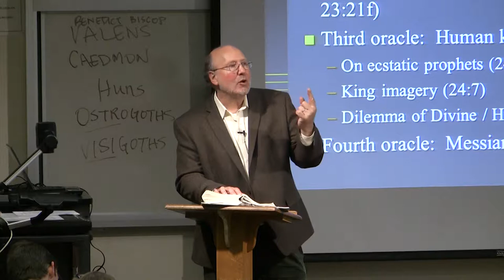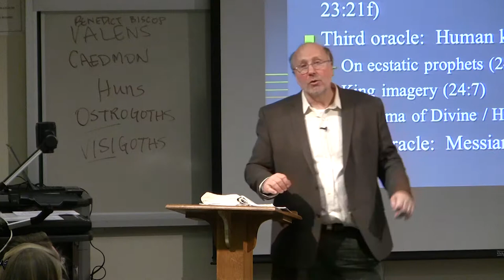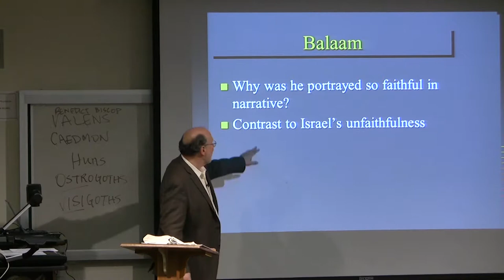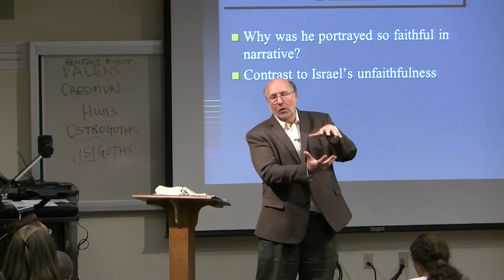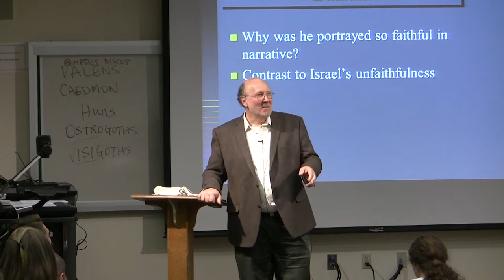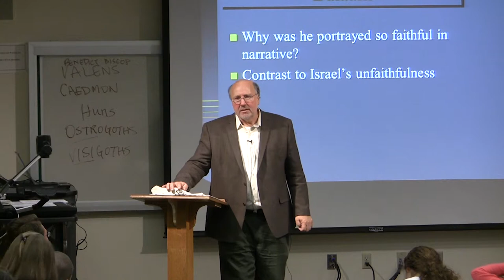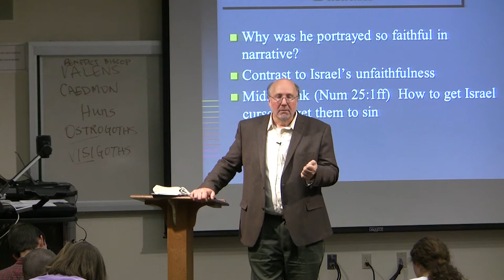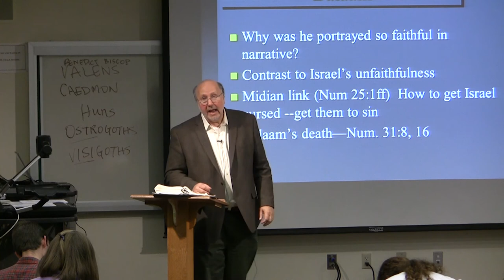Dr. Ted Hildebrandt, Old Testament Literature, Lecture 16D -- Balaam's Fourth Oracle